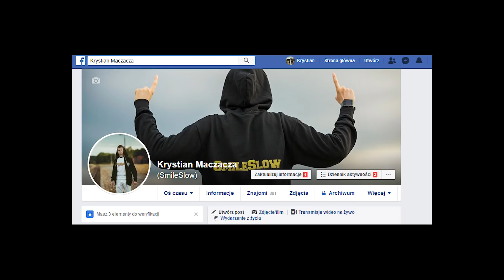TO MÓJ KONIEC w Minecraft! LONG HORSE ZROBIŁ NAM TO...